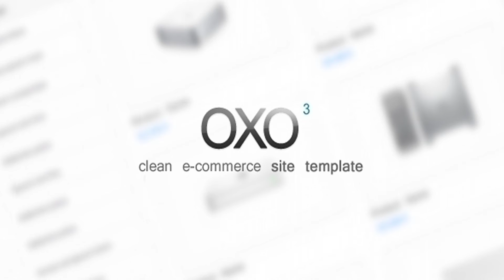Oxo 3 - New release of Oxo 2 | Themeforest Website Templates and Themes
With great satisfaction I report that Oxo3 has been chosen by “Adobe Company” as a model for their online service, “Adobe Business Catalyst” OXO 3° is a new release of Oxo 2° This template is perfect to create your store online. Oxo 3° is clean, organized, elegant, professional and perfectly aligned! All elements are perfect align to create a professional look. Oxo 3° is perfect for every target, because his style is basic and minimal. Showing Oxo 3° pack includes 10 tonalities (Click on the color to see the live preview) Default style Green Pink Fuksia Orange Brown Blue Red Black Violet All tonalities are divided in 6 page xhtml/css with Validation W3C Homepage Page product Page category products Shopping cart page Contacts page Utility page (to management h2 and more style) To modified the template design, you can use the psd file. In Oxo 3° is present 7 psd (All elements is organaized into folder or groups) Home page Page product Page category products Shopping cart page Contacts page Logo dafault dimension Logo big dimension In Oxo 3° is present 5 png fireworks (All elements are organaized into folder or groups) Home page Page product Page category products Shopping cart page Contacts page In Oxo 3° pack is present a simple and useful Guide. Important I have seen a negative star on my template.
 0

download Oxo 3 - New release of Oxo 2 | Themeforest Website Templates and Themes